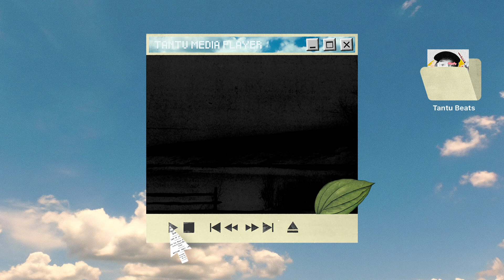Latin Boom Bap Type Beat "Flores" | Guitar Hip Hop Instrumental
Turn on the Captions for Freestyle Words!

Latino beat I made with my latino friend Dylan!

BPM: 95 | Key: Am

0:00 intro
0:20 hook
0:40 verse 1
1:20 hook
1:40 verse 2
2:21 hook
2:41 verse 3
3:22 hook
3:42 outro

My beats are free to use for non-profit purposes. If you want to monetize your song  (YouTube monetization, Spotify, iTunes, Performances, etc.) and/or want the tagless beat, you will need a license from my website.